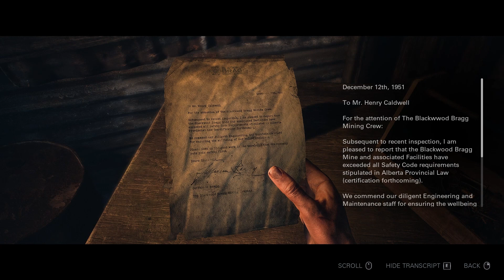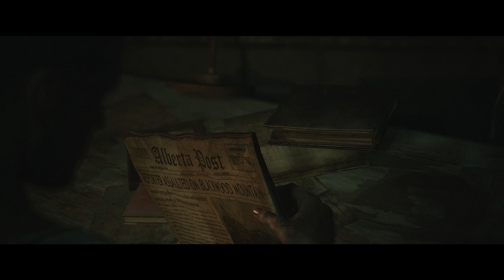UNTIL DAWN REMAKE Walkthrough Gameplay Part 5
Until Dawn Remake is a modernized version of the beloved 2015 interactive horror game, now available on PlayStation 5 and PC. This reimagined experience retains the core narrative and gameplay elements that made the original a cult classic while introducing several enhancements and new features.

The game follows a group of eight friends who reunite at a secluded mountain lodge one year after twin sisters Hannah and Beth Washington's mysterious disappearance. What begins as a reunion quickly becomes a night of terror, filled with secrets, violence, and supernatural elements. Players guide the characters through a series of choices and quick-time events, with their decisions directly impacting the story's outcome and each character's fate.

One of the most significant changes in the remake is the updated graphics. Built from the ground up using Unreal Engine 5, the game boasts improved character models, more detailed environments, and enhanced lighting effects[3]. The new visuals contribute to a more immersive and atmospheric experience, though some players may debate the changes in color palette compared to the original.

The remake introduces a new over-the-shoulder camera perspective for many gameplay segments, replacing the original's fixed camera angles. This change allows for more freedom in exploration and a fresh way to experience familiar environments. Additionally, the game features new areas to explore and more interactive objects, encouraging thorough investigation of the surroundings.

Gameplay mechanics have also been refined. The "Don't Move" sequences now have an alternative "Stay Calm" mechanic, improving accessibility without sacrificing tension. The Totem system, which provides glimpses of potential future events, has been expanded with the addition of the new Hunger Totem, offering insights into past events.

The remake includes a revised and expanded prologue, providing more context for character relationships and backgrounds. It also features two new endings, one of which hints at a potential sequel, giving veteran players a reason to revisit the game.

While the Until Dawn Remake offers a visually enhanced and mechanically refined experience, some aspects have drawn criticism. Character movement is notably slower and more sluggish than in the original, making exploration more cumbersome. Despite these minor drawbacks, the remake remains a compelling interactive horror experience that combines cinematic storytelling with player-driven choices, making it an excellent option for both newcomers and fans of the original.